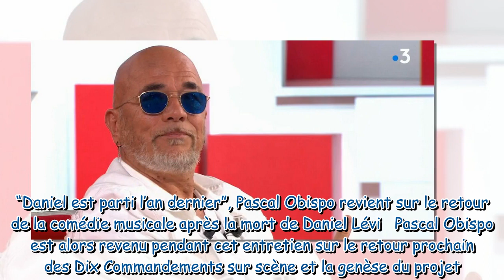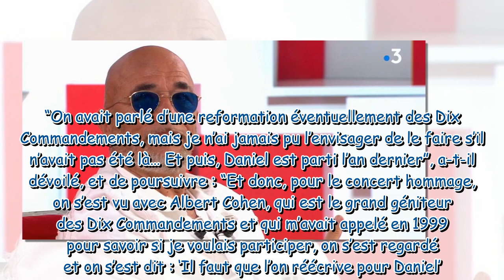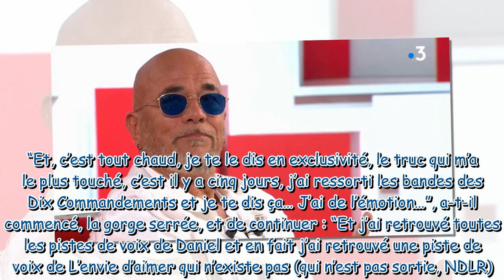“Le truc qui m’a le plus touché…” ému aux larmes, Pascal Obispo fait une révélation concernant Dan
“Le truc qui m’a le plus touché…” : ému aux larmes, Pascal Obispo fait une révélation concernant Daniel Lévi et le retour des Dix Commandements